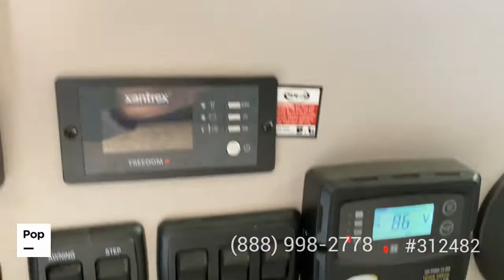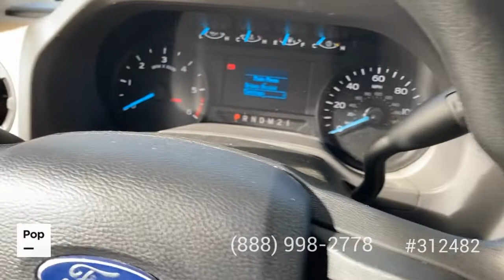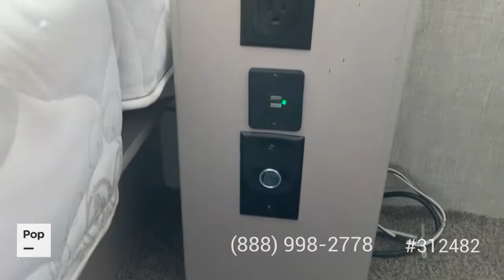Used 2022 Thor Quantum KW-29 for sale in Eagle, Idaho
2022 Thor 'Quantum' KW-29!! Only 6,000 miles, sleeps 6 comfortably, 2 slides, lots of storage, washer/dryer combo, internet included, solar on roof

View 140 photos and VERY DETAILED information of this 2022 Thor Quantum KW-29 for sale at